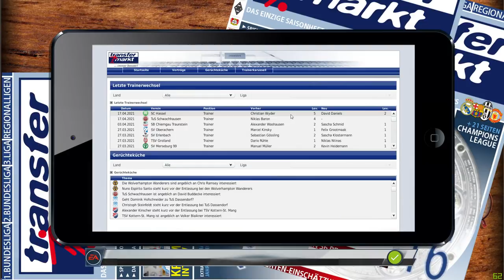Hansa Rostock #096 / Eintracht Frankfurt kommt! / Fußball Manager 18 / 2. Bundesliga / FM 13 / FM 18